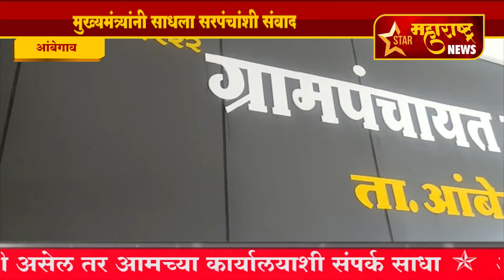आंबेगाव-मुख्यमंत्र्यांनी साधला सरपंचांशी संवाद